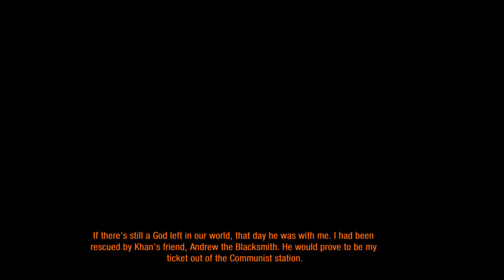Metro 2033: Redux - Playthrough Part: 7 -The Reds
Not the best welcome I've had.